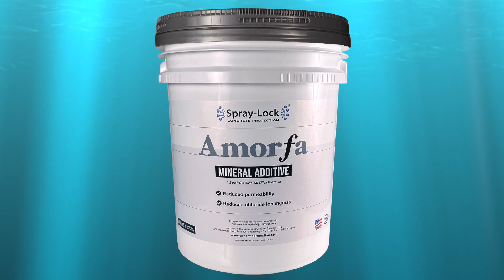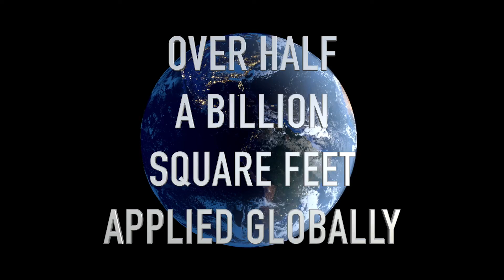Self-Consolidating Concrete (SCC)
Brent and Josh discuss self-consolidating concrete (SCC) mixes, where to use them, and their benefits.